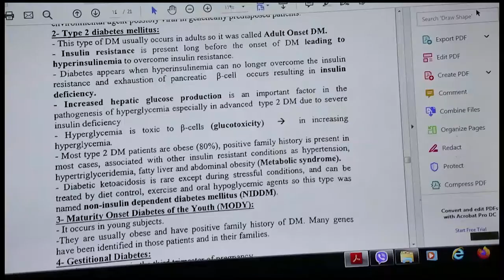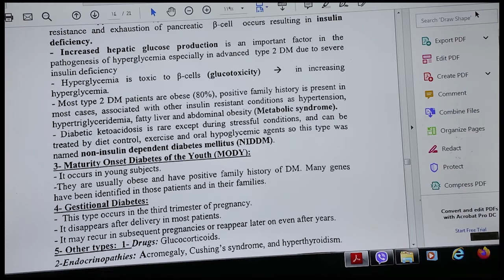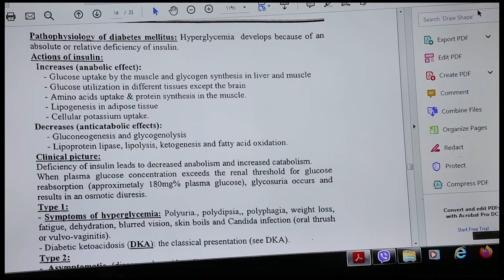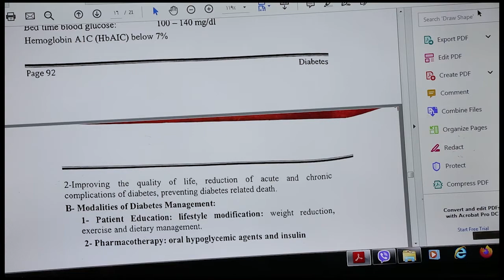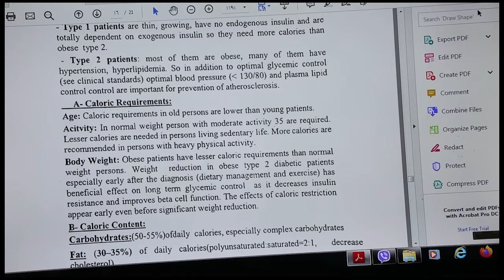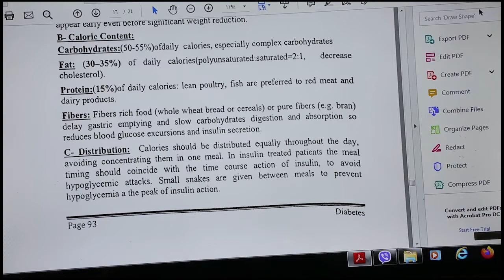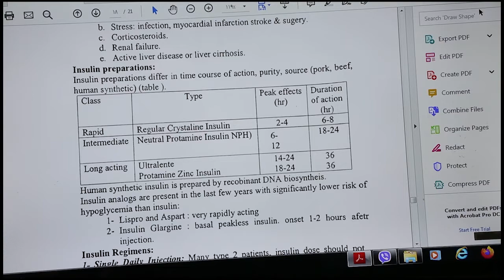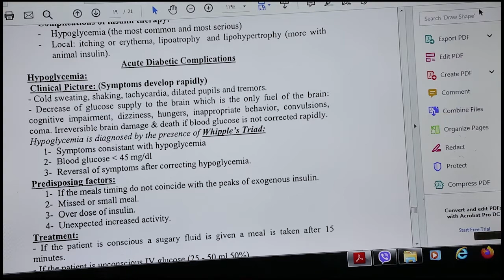باطنة عامة سنة ثالتة محاضرة السادسة